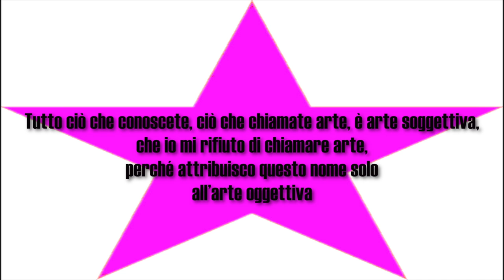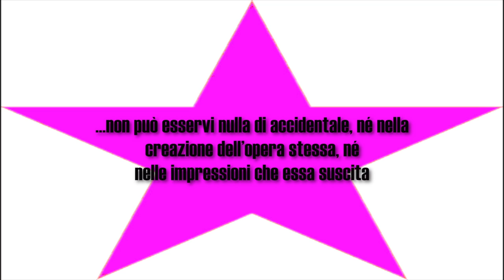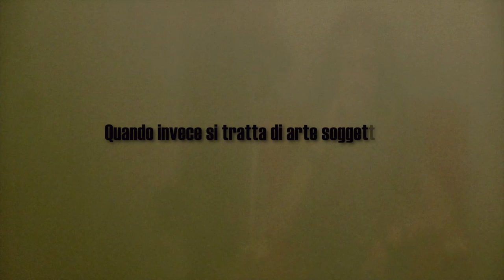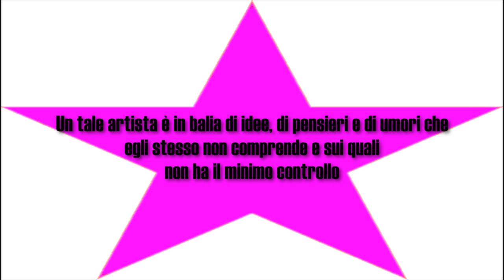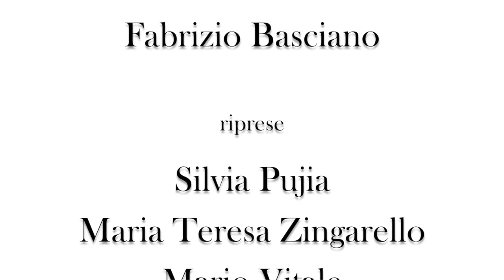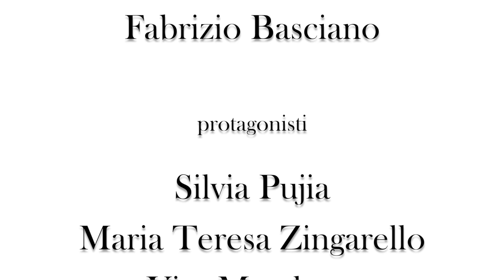Basciano - L'Arte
V movimento dell'opera elettroacustica "Le 7 perle di Belzebù" di Fabrizio Basciano, opera liberamente tratta da "I Racconti di Belzebù a suo nipote" del filosofo e mistico armeno George Ivanovitch Gurdjieff

musiche originali: Fabrizio Basciano
riprese: Silvia Pujia, Maria Teresa Zingarello, Mario Vitale, Fabrizio Basciano
protagonisti: Silvia Pujia, Maria Teresa Zingarello, Vito Marchese, Mario Marchese
montaggio: Fabrizio Basciano
registrato presso studio: Lante records
edizione: Ass.Cult. Lante Arte

Made in the E.U.